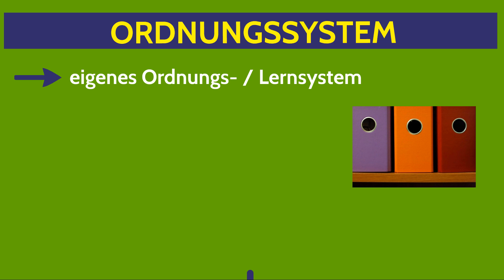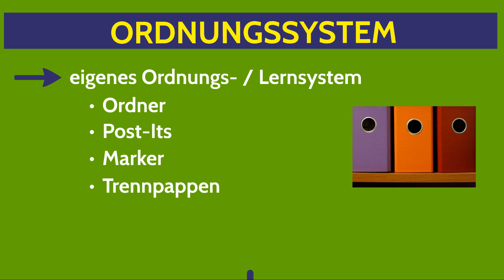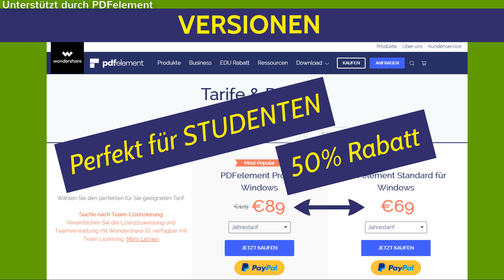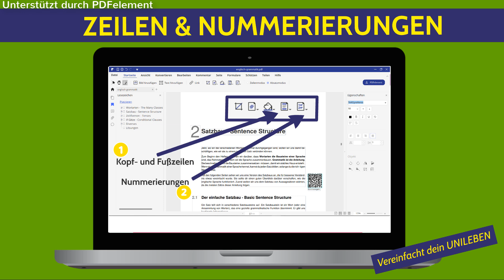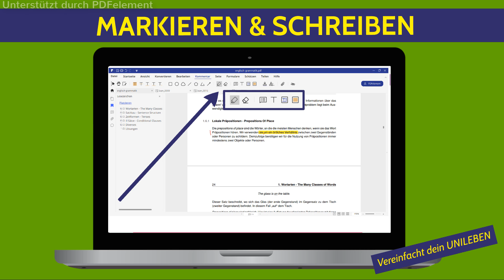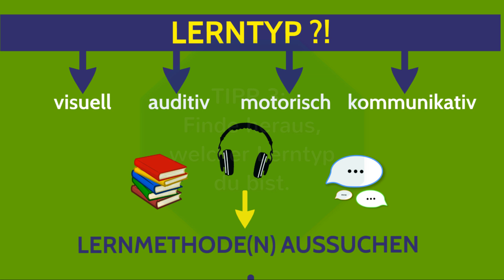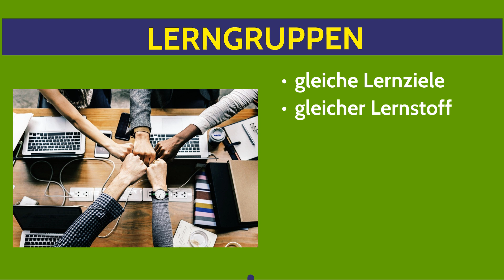5 Tipps, wie du deine Uniklausuren meistern kannst - Lerntipps & Methoden fürs Studium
5 Tipps, wie du deine Uniklausuren meistern kannst. Die Vorlesungszeit erstreckt sich über etwa dreieinhalb Monate, bevor die Prüfungen anstehen. Mit der richtigen Organisation und dem richtigen Zeitmanagement schafft man das aber alles ohne Probleme! Ordner und Mappen sorgen für Übersicht innerhalb der einzelnen Fächer. Regelmäßig angefertigte Zusammenfassungen und Lernskripte erleichtern dir das Merken und Lernen am Semesterende. Auch während der Vorlesung kann man übersichtlich und zeitsparend arbeiten und mitschreiben. Die Vorlesungsunterlagen werden häufig als PDF zur Verfügung gestellt. Dank der Software unseres Kooperationspartners PDFelement lassen sich die Uniunterlagen problemlos, zeitsparend und übersichtlich bearbeiten. Um mit der Menge an Lernstoff zurechtzukommen finde für dich heraus, welcher Lerntyp du bist. Bist du eher visuell, auditiv, motorisch oder kommunikativ eingestellt? Such dir deine Lernmethoden passend zu deinen Stärken aus. Auch ist das Lernen in Lerngruppen positiv zu sehen: Ihr erklärt euch gegenseitig den Stoff, diskutiert über Lösungen und beantwortet euch gegenseitig Fragen. Das vertieft dein Wissen und lässt es dich besser in den Klausuren anwenden!

➡ Werbehinweis: Dieses Video beinhaltet eine Produktplatzierung für das Unternehmen Wondershare. Das Produkt ist eine Marke. Wir empfehlen "PDFelement", da wir von diesem Produkt überzeugt sind und es für dich spannend sein könnte. Es wurde unserer Redaktion keinerlei inhaltliche oder sonstige Vorgaben gemacht; die Inhalte sowie die Besprechung des Produkts wurde durch uns erstellt und vorgenommen. Bitte beachte, dass du dir ein eigenes Bild von der vorgestellten Software machen musst und du selbst entscheidest, ob du die Software nutzen möchtest. Bitte lies vor dem Download die AGB und die Datenschutzerklärung!

➡ PRODUKTION DIESES VIDEOS:
Script: Sandra
Visuelle Konzeption: Sandra
Ton & Schnitt: Oliver

* Methoden für den Unterricht
* Richtig arbeiten in der Oberstufe
* Schriftliche Texte
* Abschlussarbeit für Dummies